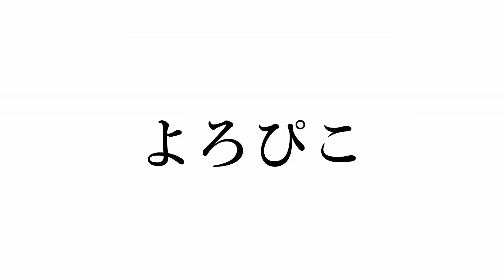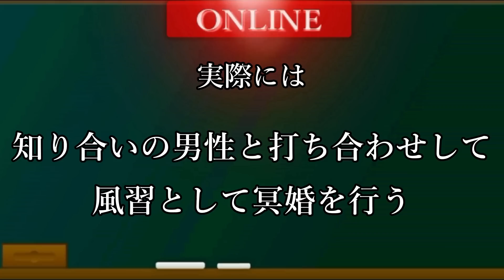【警告】警察も無視する！台湾で落ちている”赤い封筒”を拾ってはいけない理由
今日の動画は台湾の風習冥婚についてです。
拾ったら結婚って中々厳しいですよね。。。
でも家族の方の愛でこういう風習があると思うと
何だか素敵ですね。。。
今日の動画の感想お待ちしてます。（おしまい）
動画編集・概要なすび

一週間分のニュース速報を行っております

30秒紹介は受け付けておりません